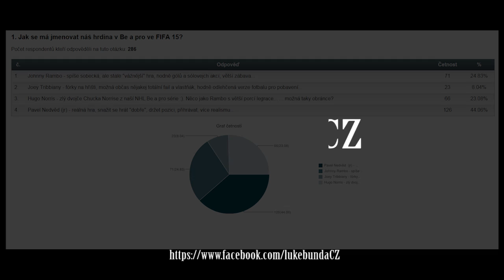FIFA 15 CZ (PS4) - Let´s play -Be a pro #01 - Debut Pavla Nedvěda!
Zvolili jste Pavla Nedvěda naším hrdinou v nové Be a Pro sérii ve FIFA 15. Sledujte tedy první video a debutový zápas!

Pokud se Vám video líbilo, budu rád, když začnete odebírat tento video kanál. Najdete na něm zejména videa ze sportovních video her NHL a FIFA.